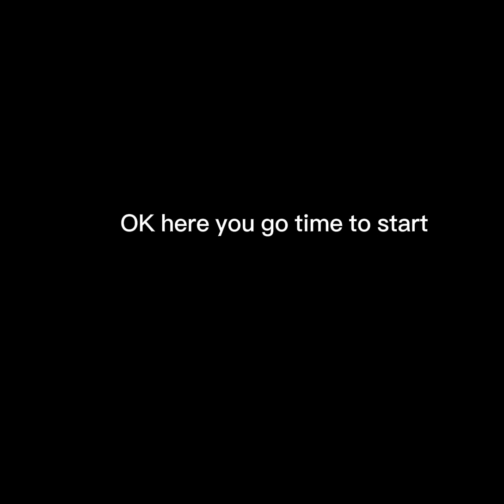Piggy, foxy, animation ⚠️ warning, blood in the video